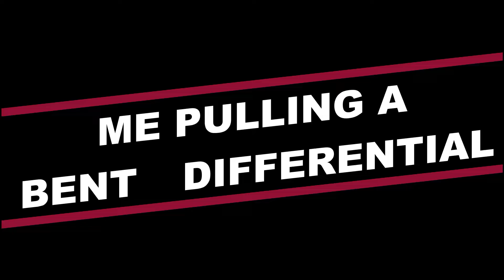Semi truck differential removal (Timelaps)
Removing the differential from a Freightliner triple axle truck that has a water tank on it.

It will be sent to the mechanics to be overhauled , but I will be reinstalling it .
not much for sound . Sorry , I get paid to work , not do videos .
so I do have to be a bit mindful of that.
My job and the customers will forever take priority .